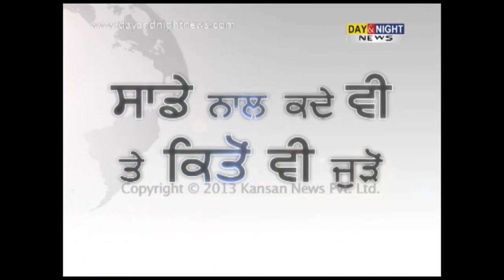Balwant Singh Rajoana hospitalised with chest pain | Latest Punjab News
Balwant Singh Rajoana, a convict on death row for the assassination of former Punjab chief minister Beant Singh, has been admitted to Rajindra Medical College and Hospital, due to chest pain.ays that Rajaoana is a stable condition.